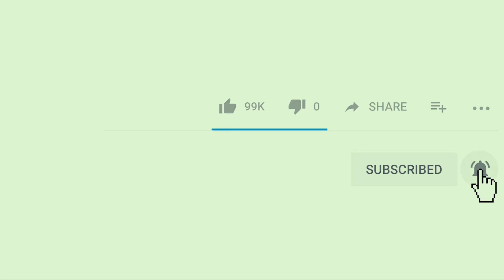Tounaj Mwen Koupab pâti 24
Épi liké paj nou sou Facebook
Follow nou sou Instagram
Mèsi pask ou toujou ap sipòte nou